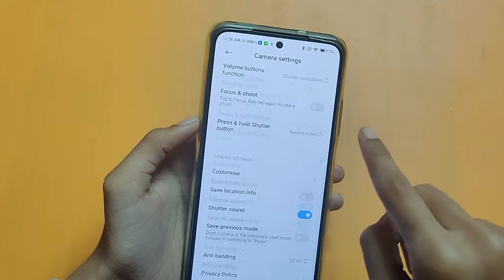How to camera reset in Xiaomi 11i 5g | camera reset Kaise Karen – [Hindi]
How to camera reset in Xiaomi 11i 5g | camera reset Kaise Karen